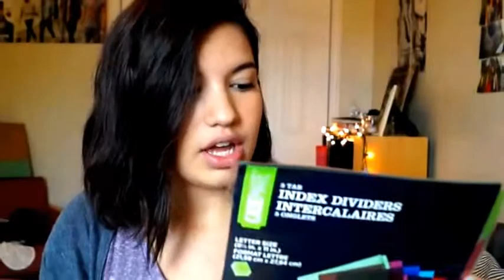chemistry lab experiments, interesting chemistry experiments, | chemistry experiments high school,